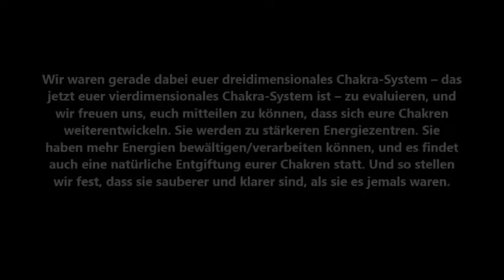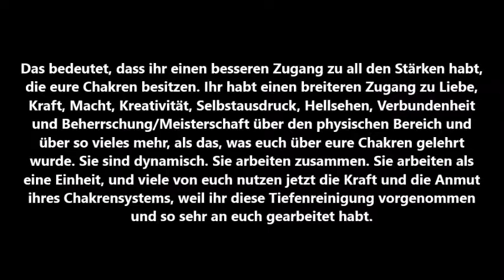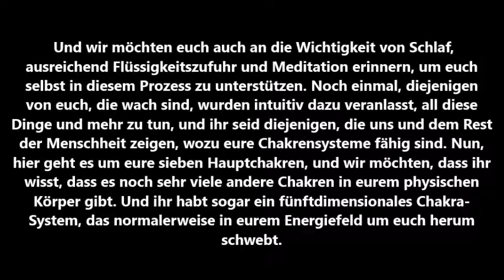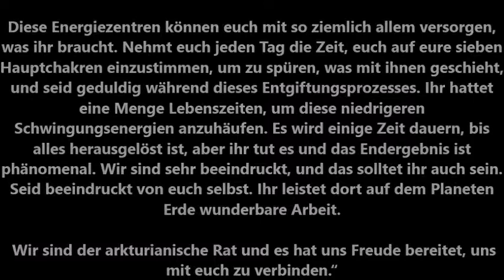Daniel Scranton: „Chakren entgiften“